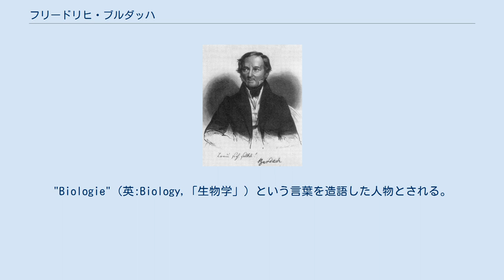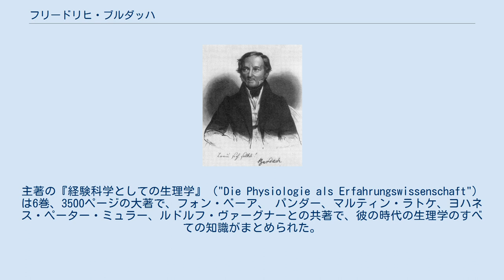フリードリヒ・ブルダッハ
フリードリヒ・ブルダッハ カール・フリードリヒ・ブルダッハ（Karl Friedrich Burdach、1776年6月12日 - 1847年7月16日）はドイツの解剖学者、生理学者である。
"Biologie"（英:Biology,「生物学」）という言葉を造語した人物とされる。
 ライプツィヒで医師の息子として生まれた。
1793年から1798年までライプツィヒ大学で医学を学んだ後、一年間、ウィーン大学の衛生学者、ヨハン・ペーター・フランクのもとで学んだ。
1799年から医師、著述家として働いた後、1807年からライプツィヒ大学教授となり、1811年に当時ロシア帝国の領地にあったドイツ語を使って教育が行われたドルパト大学の解剖学、生理学、法医学の教授となった。
ドルパト大学で教えた学生には、発生学に功績を挙げたカール・エルンスト・フォン・ベーアやクリスティアン・パンダーがいる。
 1814年にケーニヒスベルク大学に移り、1817年に王立解剖学研究所（Königliche Anatomische Anstalt）を設立し、カール・エルンスト・フォン・ベーアが助手を務めた。
神経経路のブルダッハ束の記載などで知られる。
 ドイツ観念論の哲学者、フリードリヒ・シェリングの自然哲学の影響の大きい時代の科学者であるが、自然哲学と経験主義の中道的立場に立った学者である 。
主著の『経験科学としての生理学』（"Die Physiologie als Erfahrungswissenschaft"）は6巻、3500ページの大著で、フォン・ベーア、 パンダー、マルティン・ラトケ、ヨハネス・ペーター・ミュラー、ルドルフ・ヴァーグナーとの共著で、彼の時代の生理学のすべての知識がまとめられた。
 1818年にロシア科学アカデミーの会員に選ばれた。